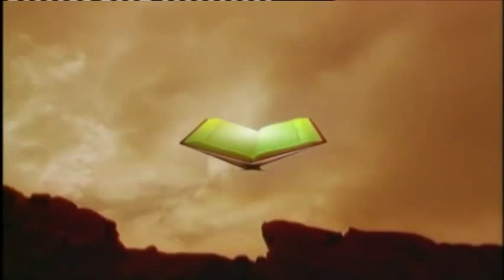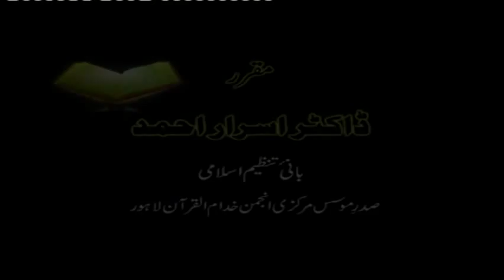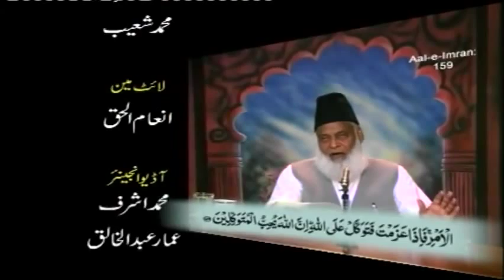15/20- Tafseer Surah Aal-e-Imran (Ayat 152 to 159) By Dr. Israr Ahmed